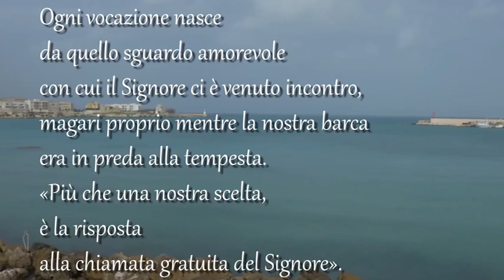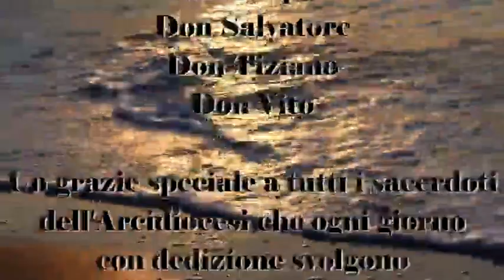Il Canto del Mare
I Sacerdoti dell'Arcidiocesi di Otranto cantano "Il Canto del mare" nella 57ma Giornata mondiale di preghiera per le vocazioni